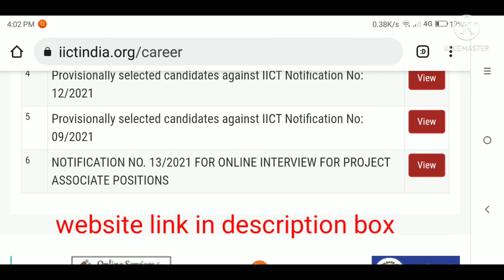AP TET latest news today|IICT Hyderabad Recruitment 2021|APPSC latest news today